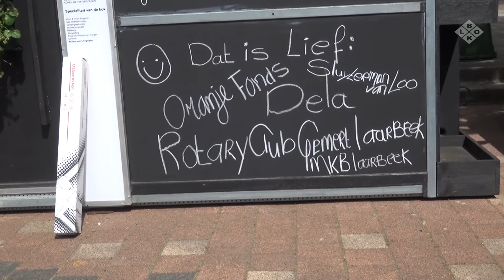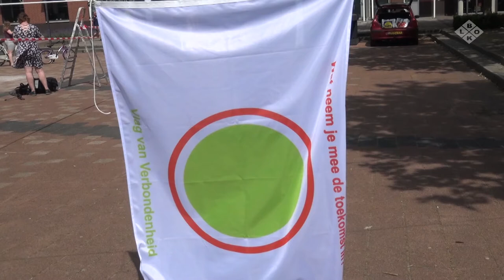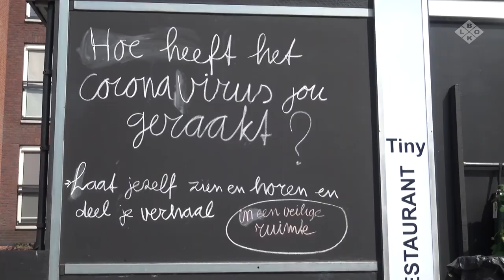BLOKTV20200524_Bloknieuws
Tiny House